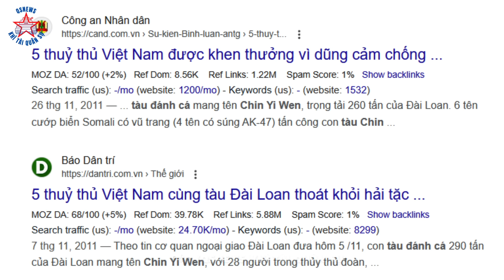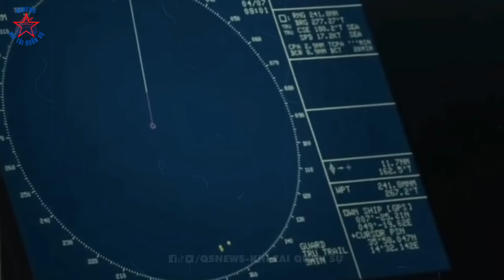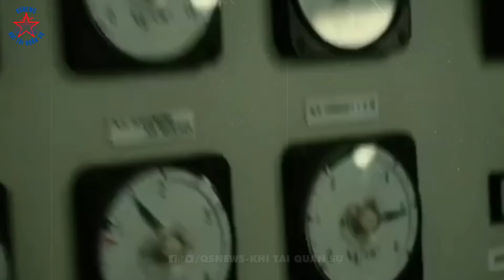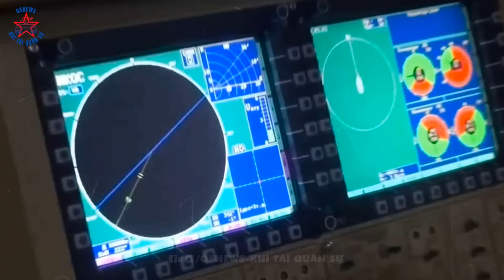Cướp Biển Châu Phi Hổ Báo Bắt Nạt Nhầm Cựu Binh VN Và Cái Kết Khiến Cả Thế Giới Ngã Mũ Thán Phục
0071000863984 - Ngân hàng Vietcombank - Dang Thanh Phuong.